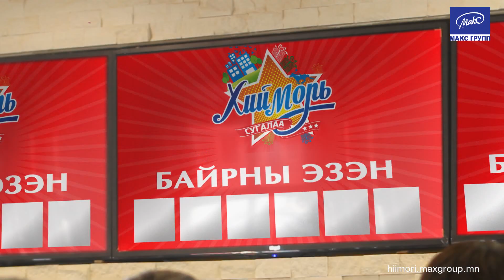Hiimori sugalaa 58 sec web